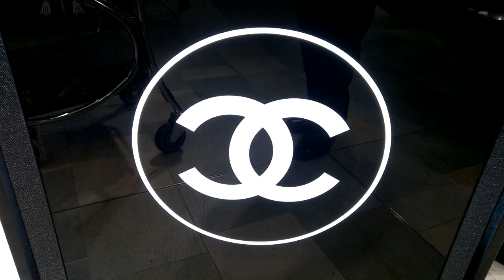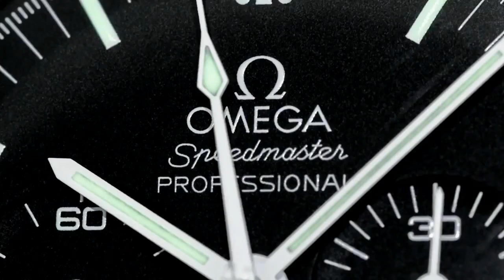LUXURY WATCH SALES PLUNGE - Richemont in trouble as market worsens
ADVERTISING:-
10 Placements over a month - US$50-

Kind regards

ARCHIE

ArchieLuxury
AUSTRALIA